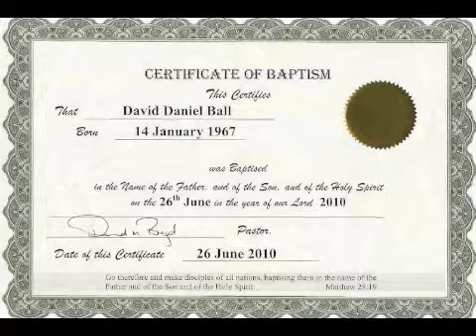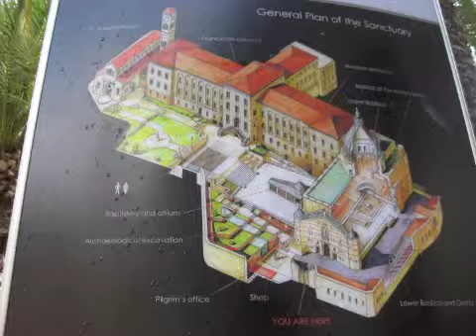December 23rd Bible Readings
A years plan to read the bible. Each day new text will be read and by the end of the year both the new and old testament will be completed. Some images free sourced from Cathy Ngo and Videoblocks.com. Accidental mistakes will occur
Micah 6-7, Revelation 13 (NIV)
AUAWN1223211